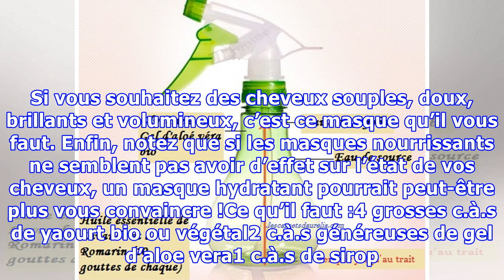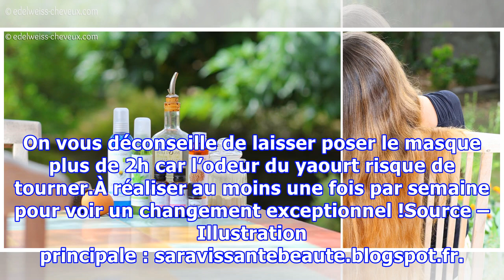Réalisez facilement un masque bio pour hydrater les cheveux